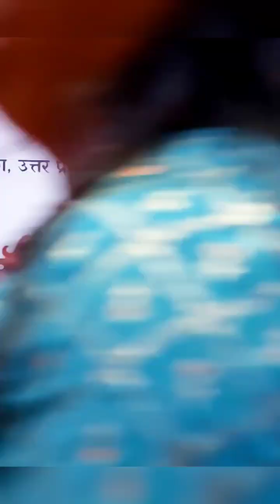रामायण Conclave ! जन जन के राम _बाबा गंभीर नाथ प्रेक्षागृह गोरखपुर में कलाकारों के द्वारा